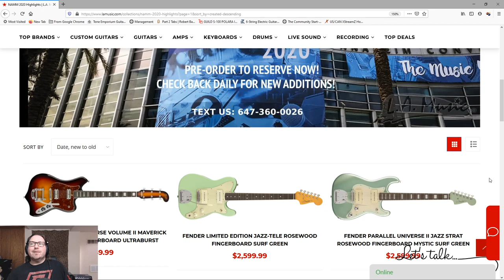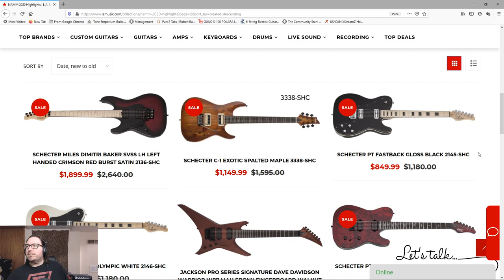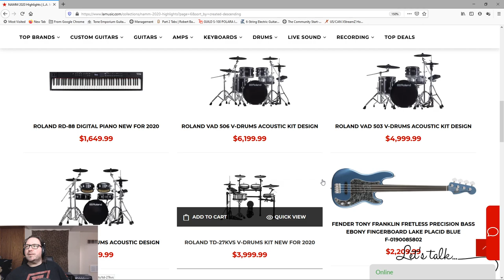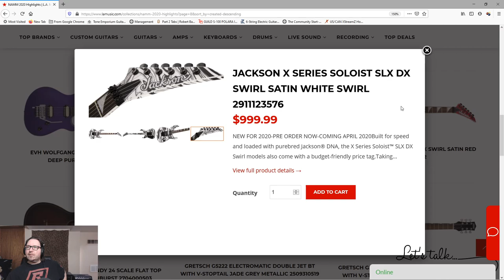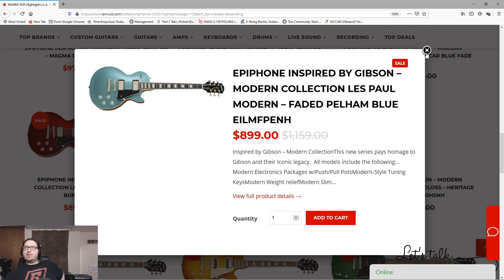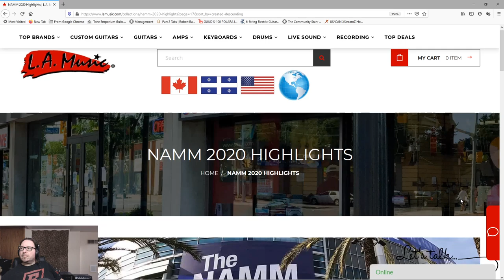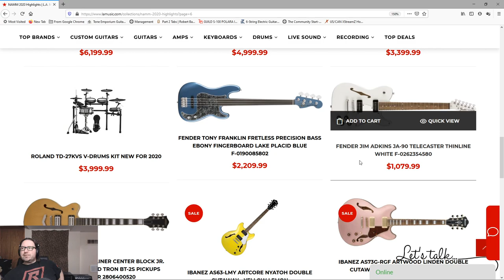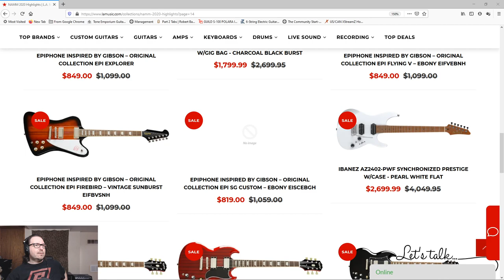More 2020 NAMM stuff has hit the canadian market (exploring LA Music's listings)